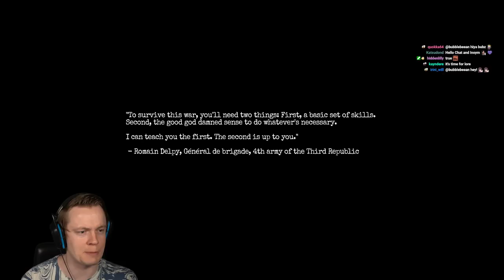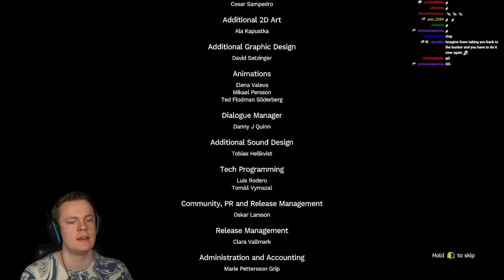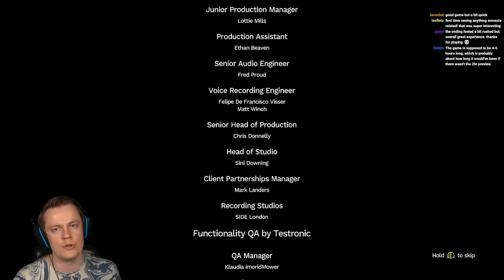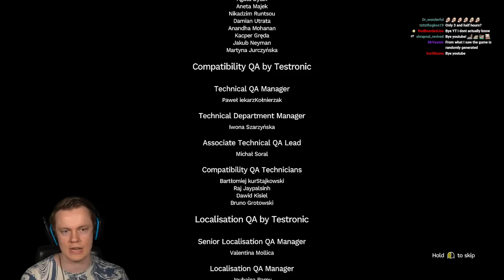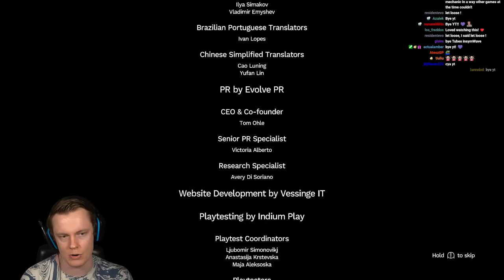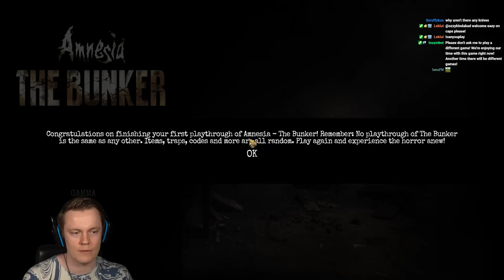Insym Plays Amnesia The Bunker (Full Game) - Livestream from 6/6/2023